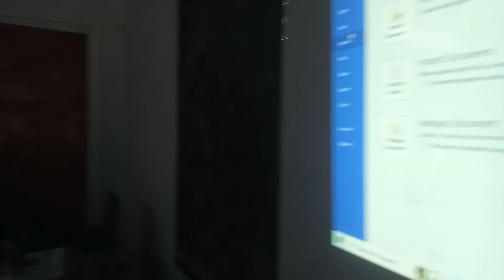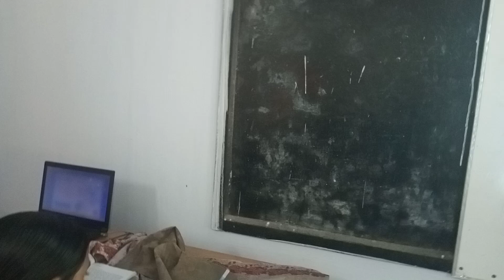আইসিটি ল্যাবে ক্লাস, নবম শ্রেণি, অধ্যায় ৪র্থ